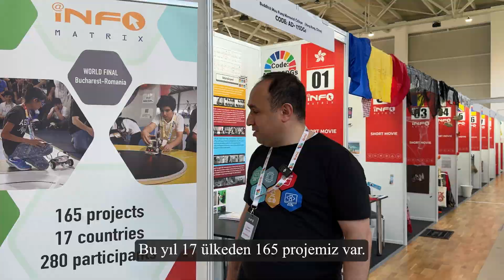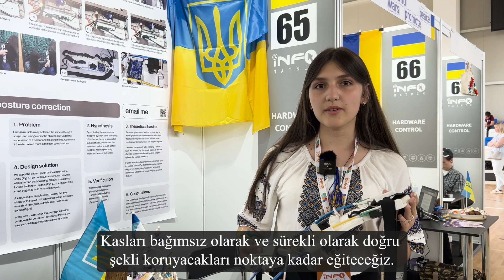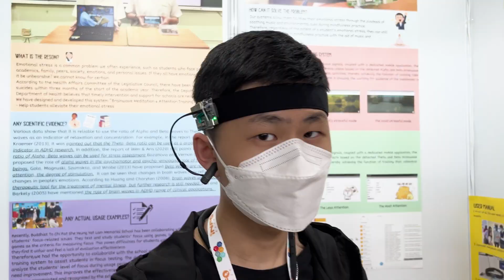Dünyanın Genç Bilişimcileri Romanya’daki InfoMatrix Finalinde Yarıştı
Romanya Lumina Eğitim Kurumları’nın ilk olarak 2003 yılında başlattığı ve Romanya’nın dünya IT sektörüne kazandırdığı önemli bir marka haline gelen “InfoMatrix” Projesi’nin 2024 finali, 4 Haziran’da düzenlenen ödül töreni ile sona erdi. 5 farklı kategoride verilen madalya dağıtımında bayraklarıyla sahneye çıkan öğrenciler renkli görüntüler oluşturdu.

Dünyanın farklı ülke ve bölgelerindeki elemeleri geçerek Infomatrix finali için Bükreş’e gelen 17 ülkeden 300 öğrenci birbirinden etkileyici 65 proje ile yarıştı. Bilişim meraklısı öğrenciler, 4 gün boyunca farklı kategorilerde zeka ve becerilerini yarıştırdı.

PROJELERİNİ JÜRİYE BEĞENDİRMEYE ÇALIŞTILAR
Bu yıl 20’incisi düzenlenen Infomatrix finallerinde yarışan öğrenciler, proje ve buluşlarını düzenledikleri stantlarda konuklara ve jüri üyelerine beğendirmeye çalıştı.  Yarışmada dereceye giren öğrenciler, Lumina Arena Spor Salonu’nda düzenlenen ödül töreni ile sona erdi.

İNFOMATRİX, ROMANYA’NIN DÜNYA MARKASI OLDU
Infomatrix proje yarışması, 20 yılda Romanya’nın IT sektöründe dünya markası haline geldi. Bu sene Lumina’nın 30’uncu kuruluş yıldönümüne denk gelmesi ise yarışmayı daha anlamlı hale getirdi.